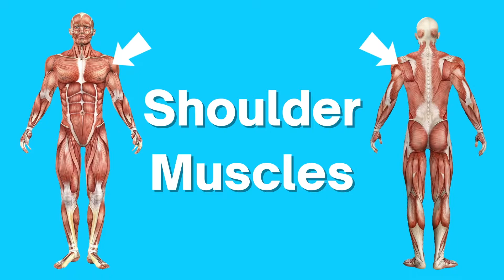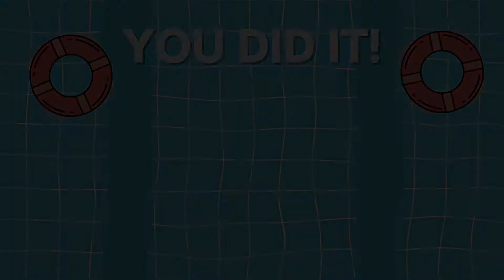Seated Shoulder Exercises for Kids and Teens | Movement Break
Welcome Back to the Summer Strength Series! Try these fun and simple Seated Shoulder Exercises for Kids and Teens. You can do them as a movement break or as a stand alone workout. Our shoulder muscles help us to use our arms and hands and help use maintain our posture.

If you would like to try some of our other workouts...

I hope you enjoy this video, and I look forward to seeing you again next Saturday!
-Heather

Pediatric Therapy Essentials, LLC participates in the Amazon Associates Program.